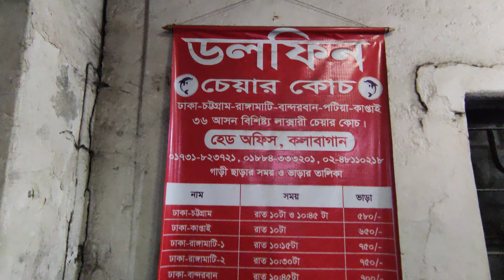ডলফিন চেয়ার কোচের ভাড়া ।। dolphin chair coach rent ।। বাস কাউন্টারের ভাড়া।।